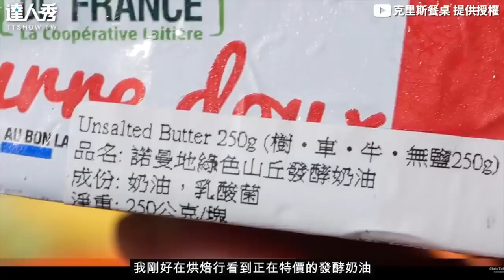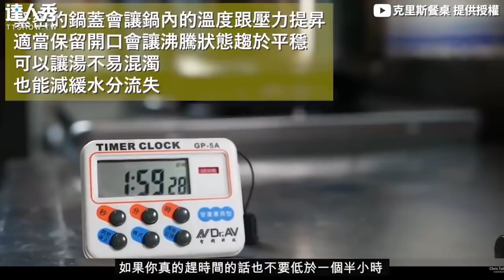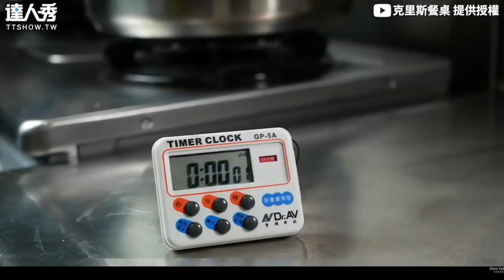【在家DIY療癒蔬菜寶寶米餅 天然食材媽咪必學健康美味！】｜@lins_kitchen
媽媽們學起來！ (BK編)
創作授權【Lin's Kitchen 霖の厨房】